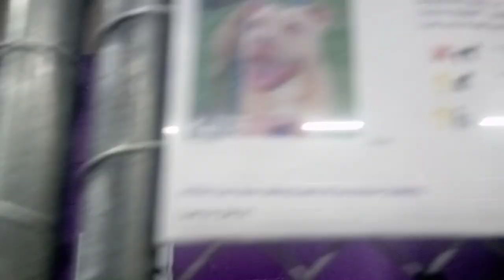Lila 5y Pet Id 923603 kennel 31 HSSAZ shelter nervousness dwindling hope our bond's growing a dab221